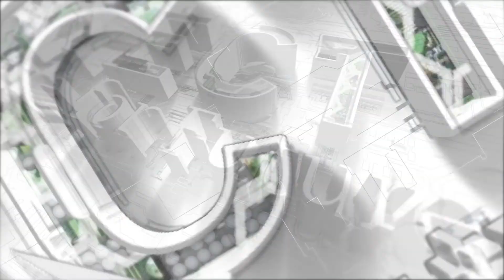Shannon Mattern on 5G: Data Fantasies & Operational Facts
Prof. Shannon Mattern gives a summary of her Designing for the Unknown talk at CONNECT in Trinity College Dublin.